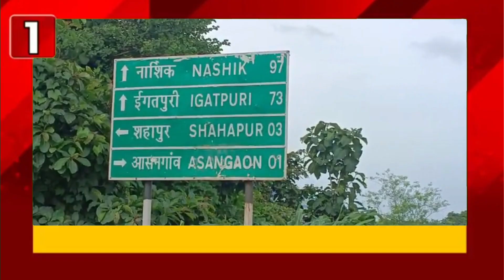सुपरफास्ट || मुंबई नाशिक महामार्गावर कसारा बायपास जवळ कारचा अपघात